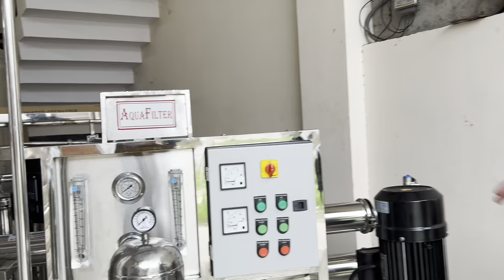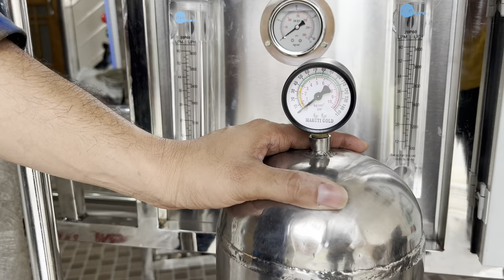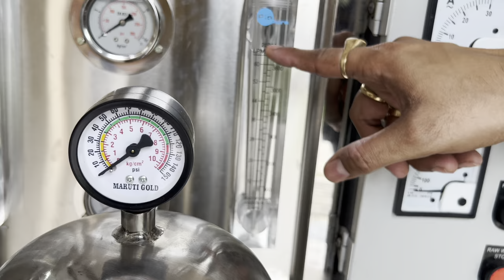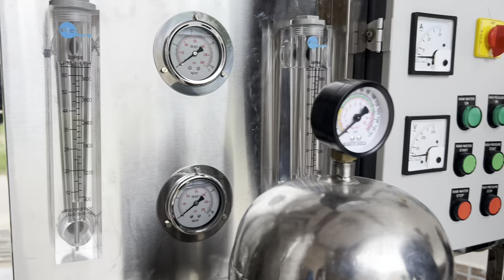1000 lph Ro Plant Details in Hindi | 1000 Steel Ro Plant Business | Stainless Steel Ro Plant Price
Aquafilter Ro Plants Manufacturer Lucknow

1000 lph Ro Plant Details in Hindi | 0 Steel Ro Plant Business | Stainless Steel Ro Plant Price

1000 lph Ro Plant Details in Hindi | 1000 Steel Ro Plant Business | Stainless Steel Ro Plant Price

1. This YouTube channel is dedicated to providing comprehensive insights into the world of Reverse Osmosis (RO) plants, specifically focusing on the 1000 liters per hour (lph) capacity models.

The content is tailored for Hindi-speaking audiences, ensuring that viewers can easily grasp the technical aspects and operational details of these water purification systems.

 Each video delves into the specifications, features, and benefits of the 1000 lph RO plants, making it an invaluable resource for both potential buyers and industry professionals looking to enhance their knowledge in water treatment technologies.

2. In addition to detailed discussions on the 1000 lph RO plants, the channel also explores the business opportunities associated with the zero steel RO plant models.

 Viewers will gain insights into the advantages of using stainless steel in RO plant construction, including durability, corrosion resistance, and overall efficiency.

 The channel aims to educate entrepreneurs and business enthusiasts about the potential profitability of investing in these advanced water purification systems, providing them with the necessary information to make informed decisions in their ventures.

3. Furthermore, the channel features a segment dedicated to pricing and market analysis of stainless steel RO plants.

By comparing various models and their respective costs, viewers can better understand the financial aspects of starting or upgrading their water purification businesses.

The content is designed to empower viewers with knowledge about the latest trends in the industry, helping them to navigate the complexities of purchasing and operating RO plants effectively.

 Whether you are a seasoned professional or a newcomer to the field, this channel serves as a comprehensive guide to all things related to RO technology in the Hindi language.

Bottling Plant , Bottle Filling Machine , Water Bottle Plant With through domain understanding, we are betrothed to provide Water Bottle Filling Machine.

Uses:
• Suitable for mineral water, medical syrups, juice and chemicals. Features:
• Excellent performance
• Stable running Other details:
• These machines are widely demanded, owing to their features of excellent performance, reliable operations and durability.
• With the help of quality experts, these machines are strictly tested on various parameters to gauge their quality and efficiency.
• Easy to install, our range can be designed as per the technical specifications provided by the clients. We are a Automatic Water Bottling Machine preparer in lucknow

Additional Information:
Pay Mode Terms: L/C (Letter of Credit),T/T (Bank Transfer),D/P,D/A,Other
Production Capacity: 40 bpm
Delivery Time: 15 days